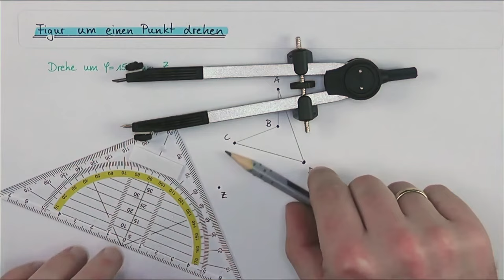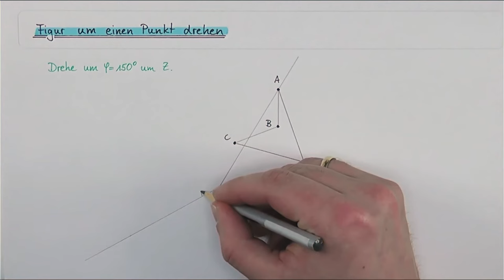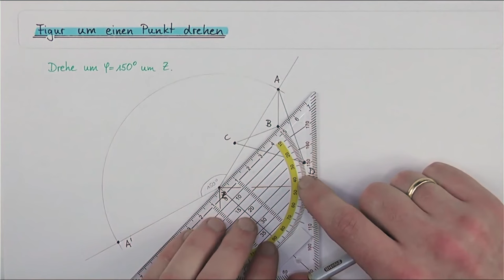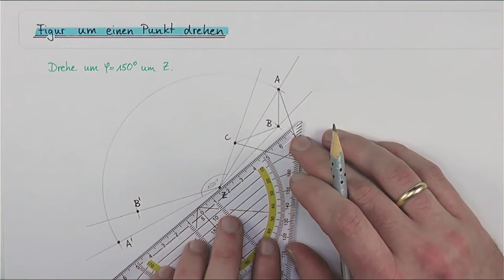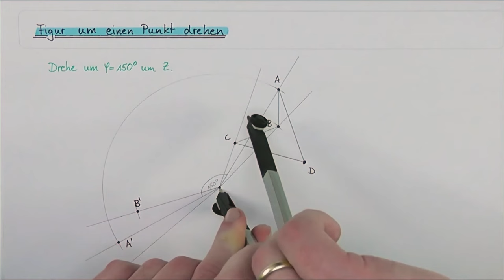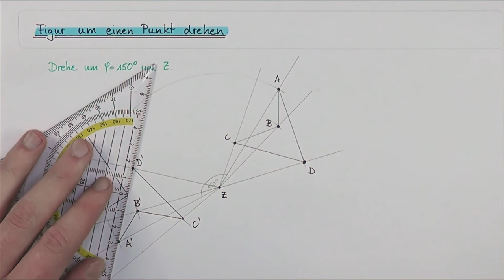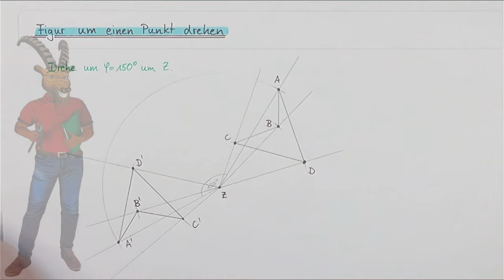Drehsymmetrie Klasse 6 | Figur um Punkt drehen ohne Kästchen | einfach mit Beispiel erklärt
Eine Figur um einen Punkt zu drehen ist nicht ganz einfach. Wenn du jedoch weißt, wie du die Figur drehen musst, ist die Drehsymmetrie plötzlich überhaupt nicht mehr schlimm! Selbst dann, wenn du es ohne Kästchen auf weißem Papier machen musst! Hier erkläre ich dir, wie du Figuren mit Geodreieck und Zirkel drehen kannst!

*Meine Playlists* nach Klassen/Themen sortiert:

*Klasse 5/6*
Mathematik Klasse 5: _Musst du können!_